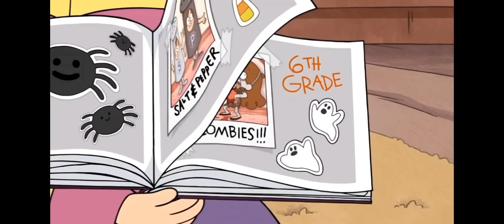Gravity Falls but only when Dipper isn't wearing his hat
I've been wanting to make this video for a long time. I can't believe it hasn't been done before. Took me over a month to make. I honestly don't know what to do with myself now that it's done. Hope you guys enjoy it! Sorry the volume is so inconsistent. But like I said, it took a month to make.

Apparently I forgot the famous Disco Girl bathroom scene. 😭